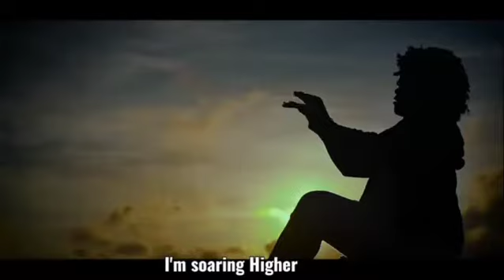Komelyn_New Level (official Video)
New Level is an amazing gospel dance hall tune that will surely bless you.